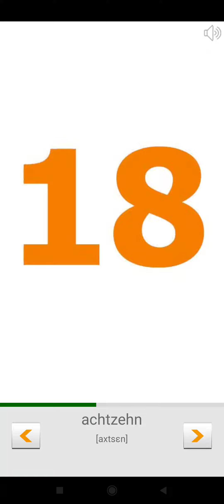ارقام باللغة المانيا درس (23)🇩🇪